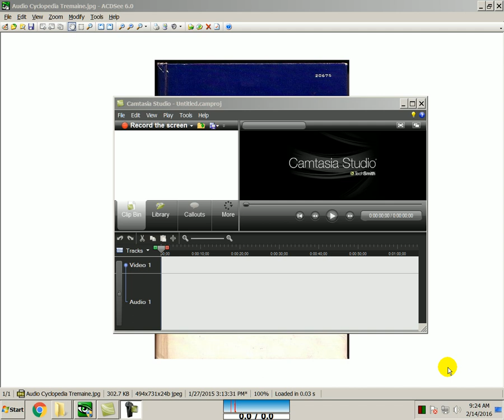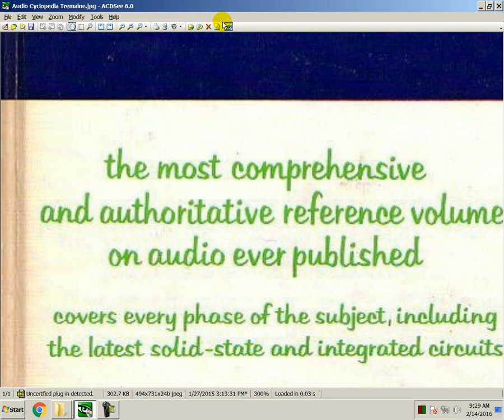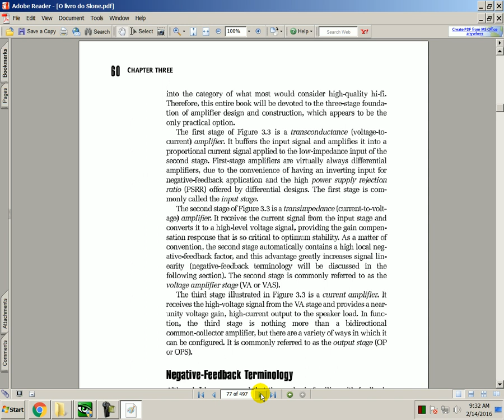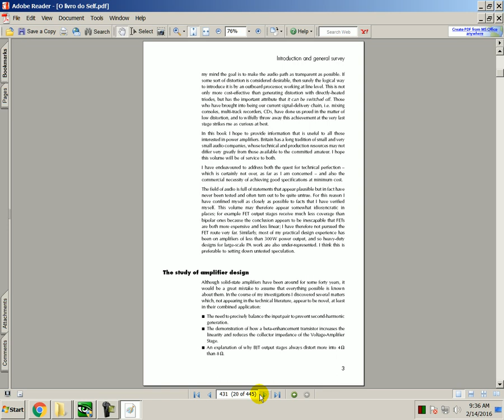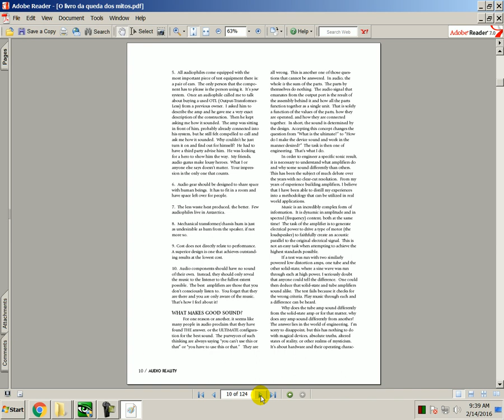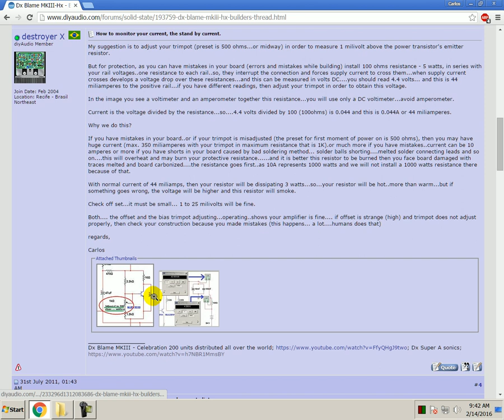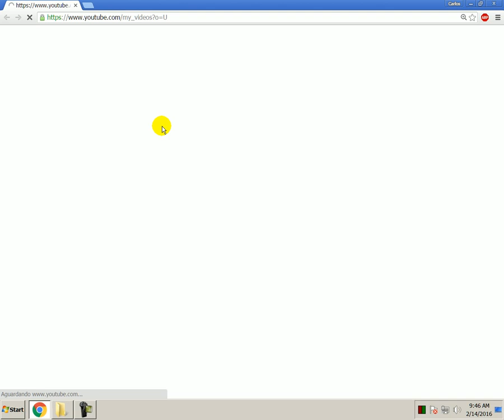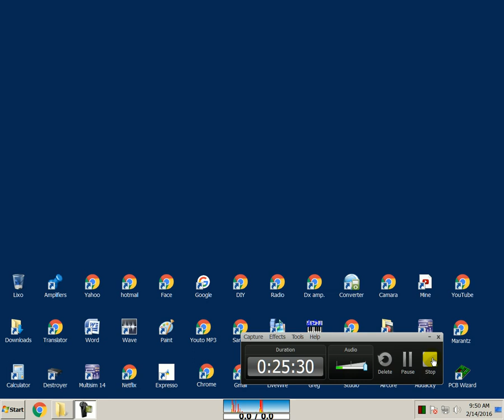Fazer força para aprender é necessario - Parte 1